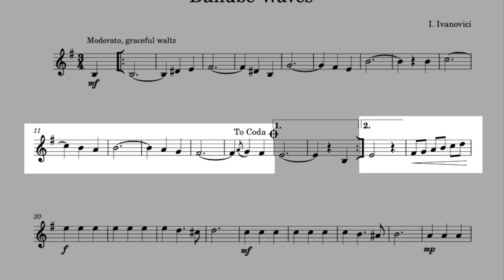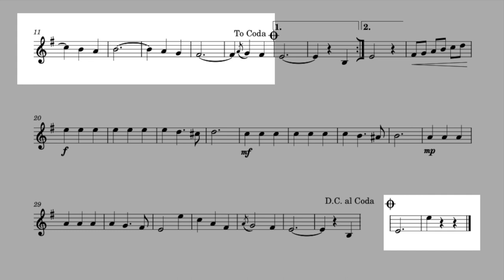I. IVANOVICI, Danube Waves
Simple arrangements in the original key of various pieces of classical music in alphabetical order for French horn.

Horn: Alexander 88
Piano: MIDI file